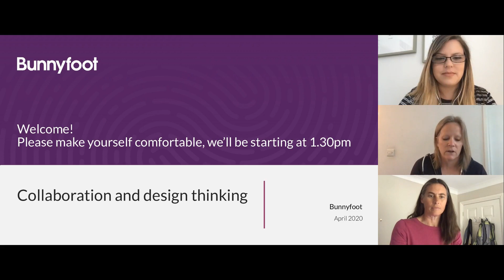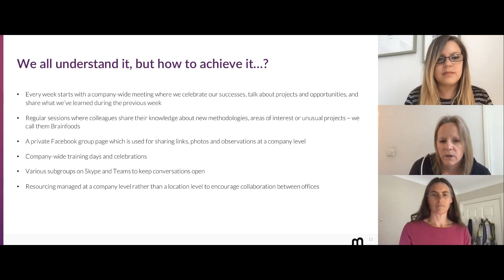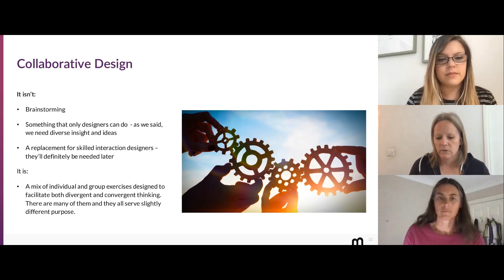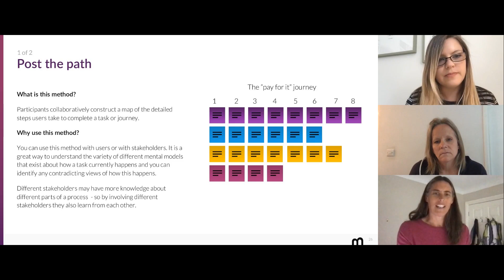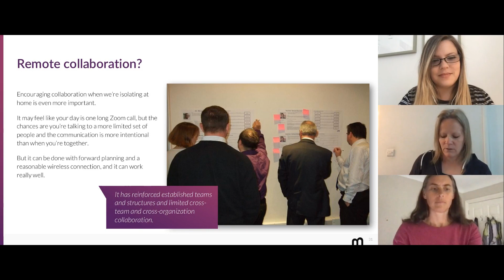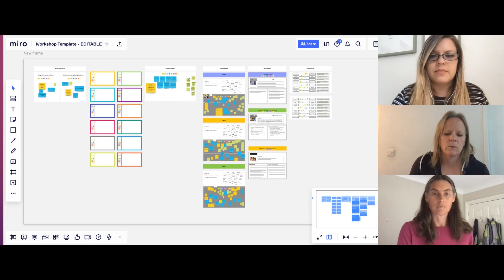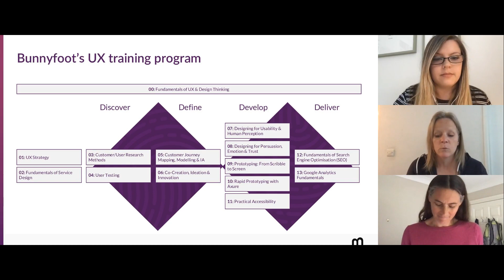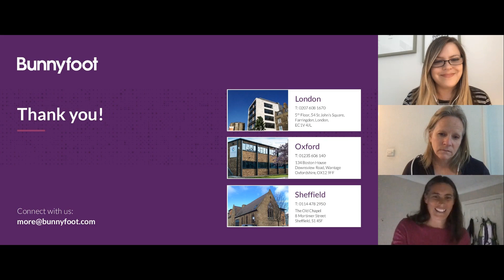Webinar: Ideation & Co-creation Workshops